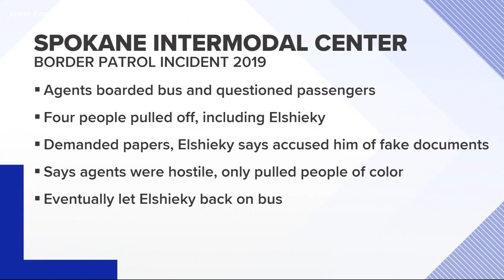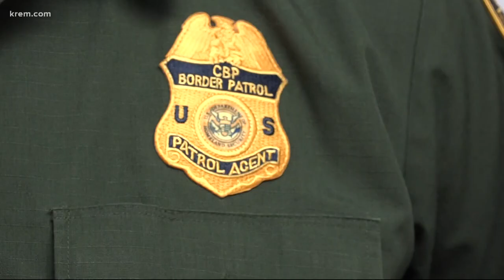'It's finally over': comedian reaches settlement with Border Patrol after 2019 incident at Spokane I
Mohanad Elshieky gained national attention after he detailed on Twitter an experience of getting pulled off a Greyhound bus and being interrogated by agents.